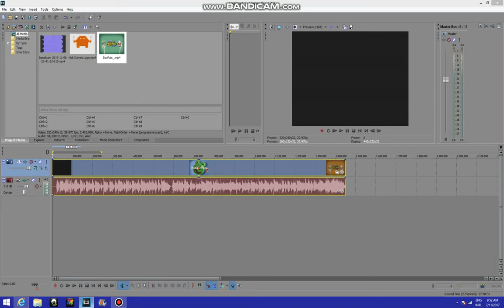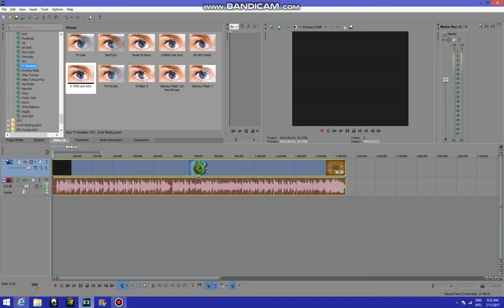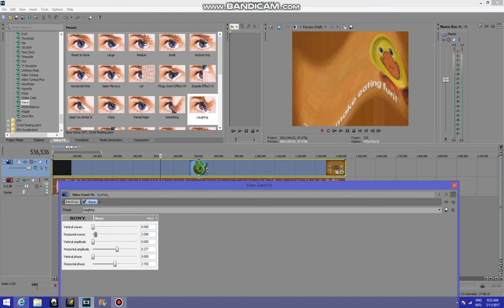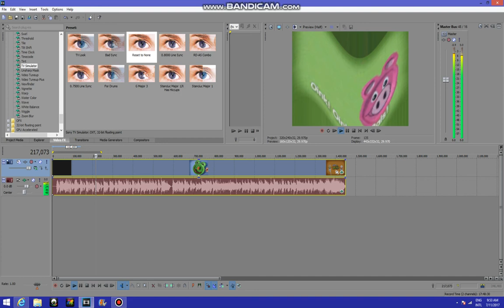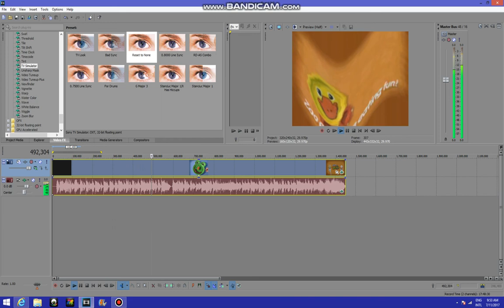How to Make 4ormulator V17